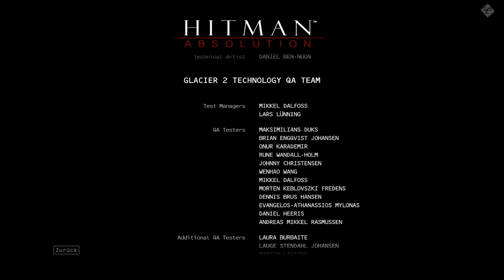[OLP] Let´s Play Hitman Absolution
Chriske spielt das neue Hitman Absolution. Agent 47 ist zurück. Der Totgeglaubte verfolgt gnadenlos seinen Racheplan. Doch das ist nicht alles, denn es liegt noch viel im Verborgenen. Begleitet ihn bei seinem Dasein als Auftragsmörder.